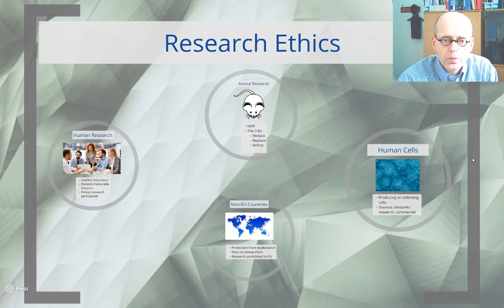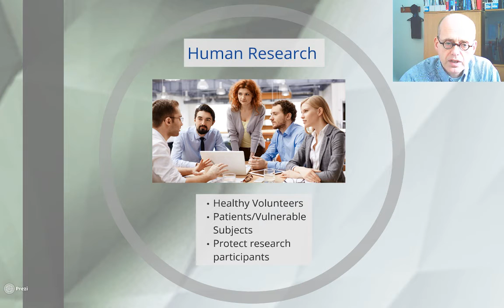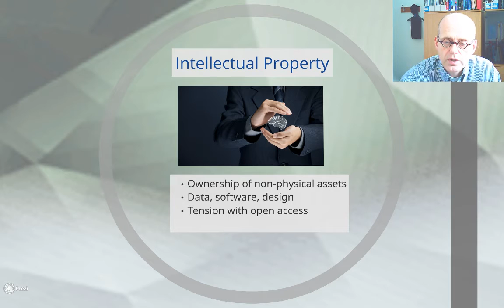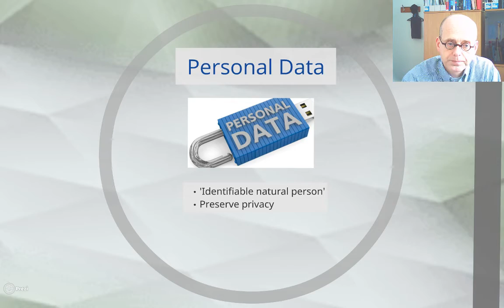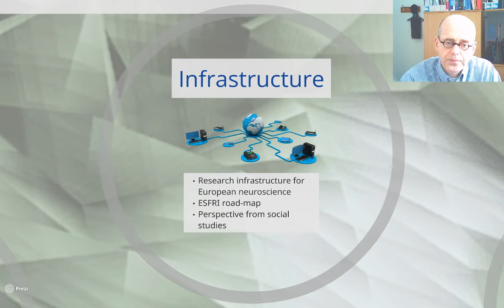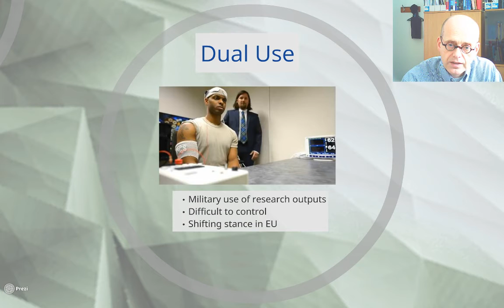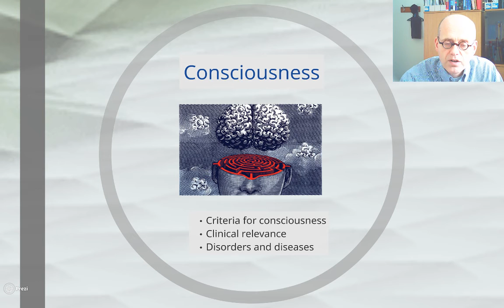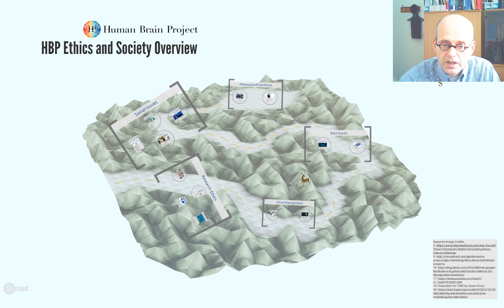Ethics and Society Overview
Short introduction to the ethical and social issues reflected on by subproject 12 of the Human Brain Project